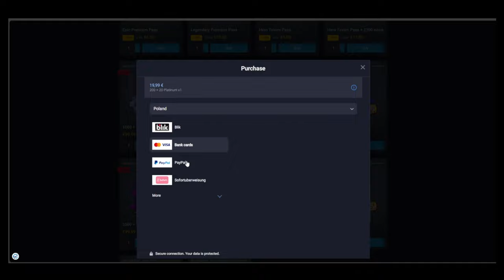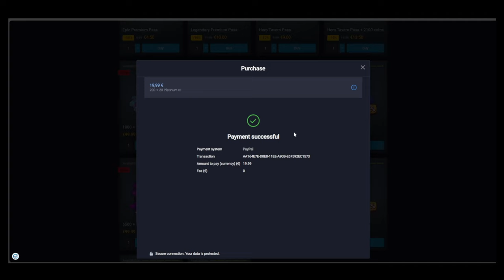SPIRIT MASTER IS JUST UNBEATABLE, 340b GAME | DEV BUILD | RUSH ROYALE